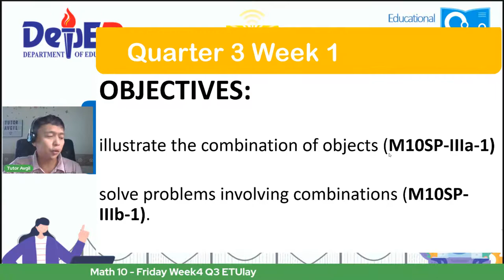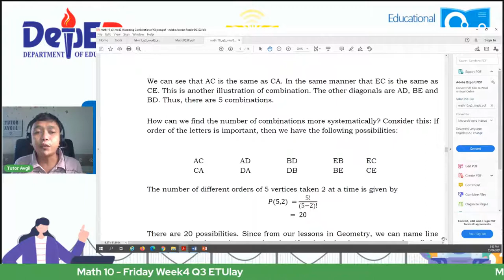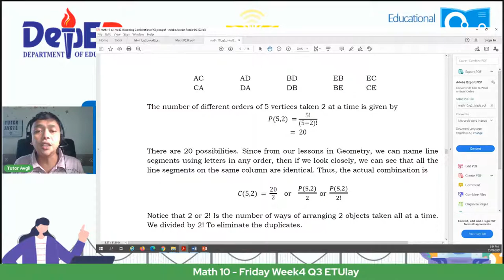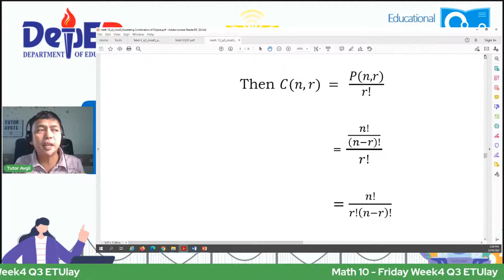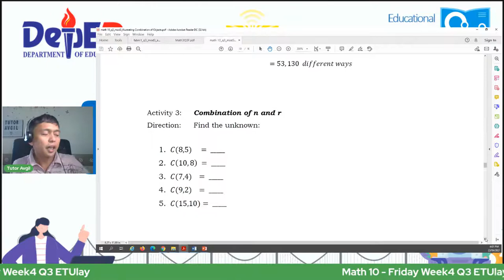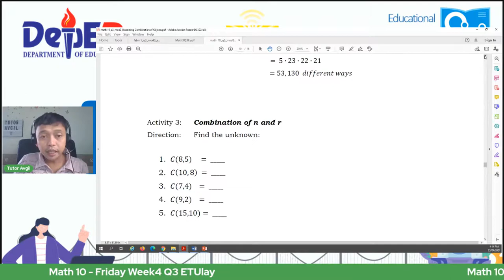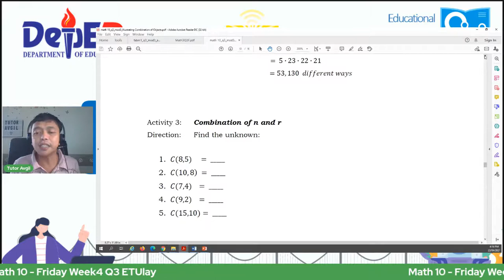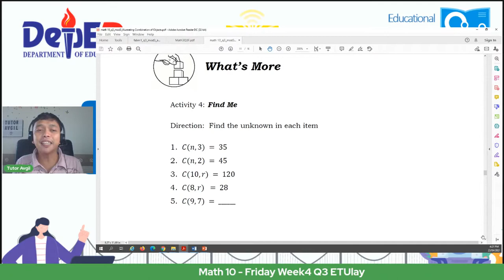Math 10 - Friday Week4 Q3 ETUlay